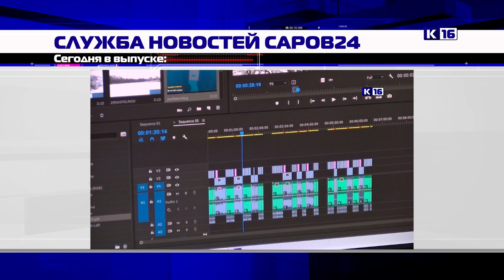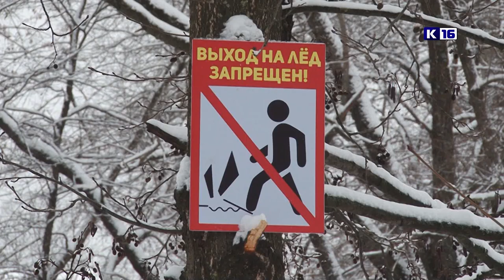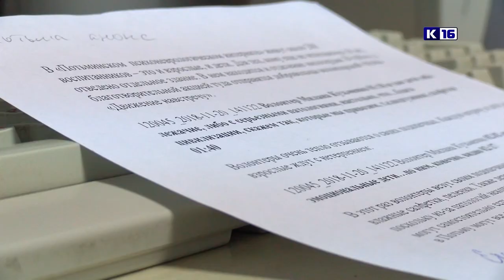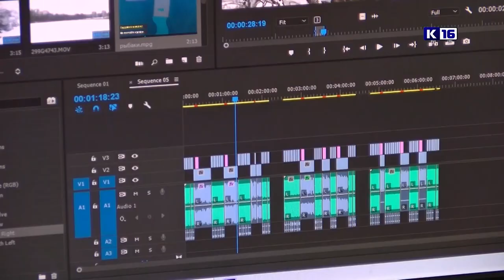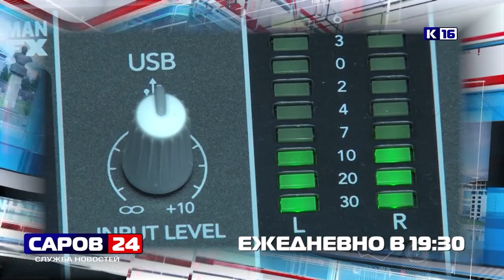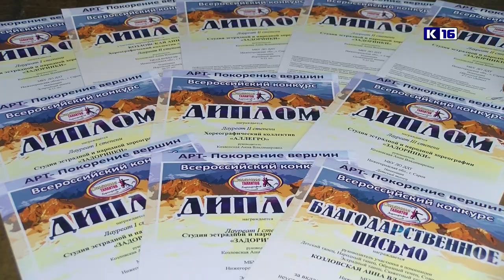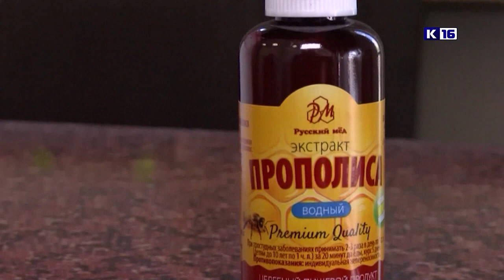Новости Сарова 21.11.2018